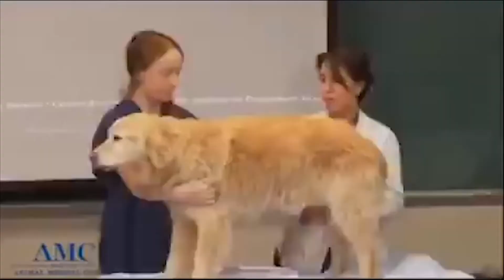funny tiktoks from all over the Net (or not)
I suggest you put a like if you liked the video =)